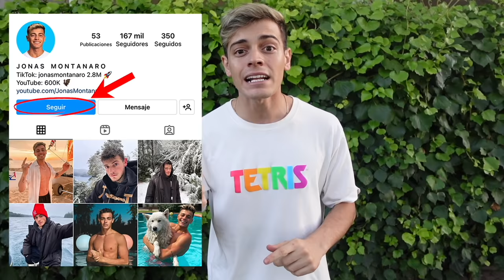LE DISPARO CON UNA ESCOPETA AL SECUESTRADOR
No tuve otra opción, le dispare al secuestrador y cayó a la piscina ! 🧔🏻🔫